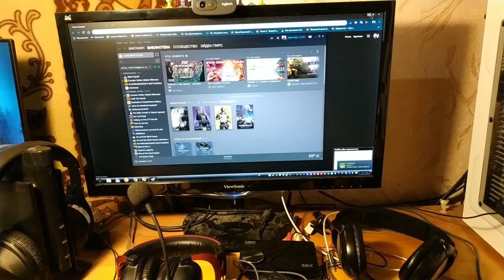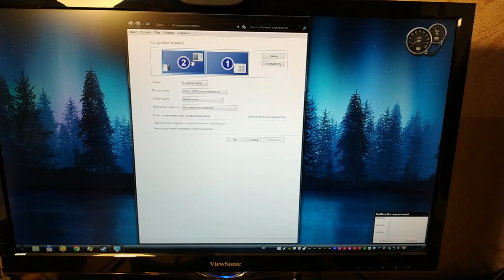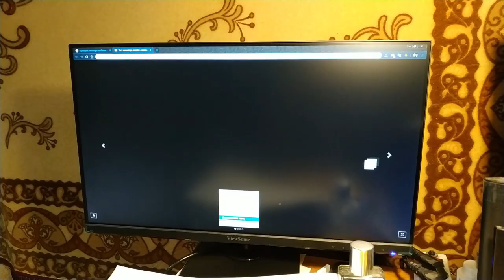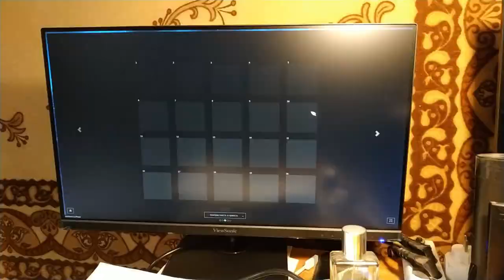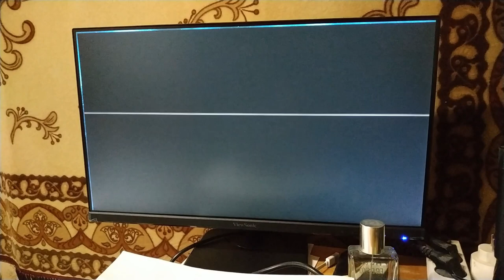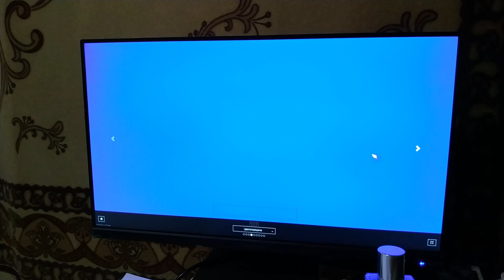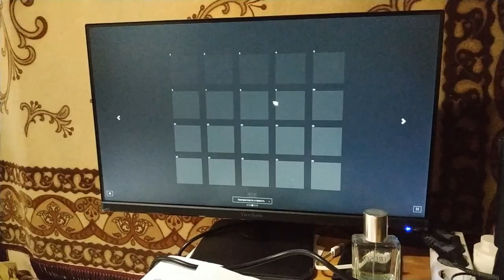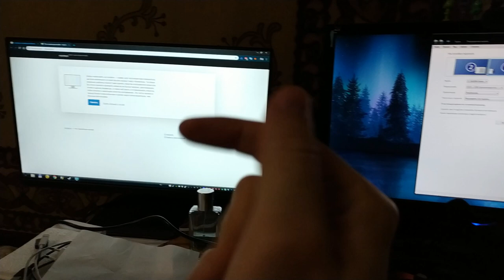Монитор ViewSonic VA2456-mhd - Первое включение, сравнение с ViewSonic VX2452mh, тесты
После распаковки моего нового монитора , я решил включить и проверить его на битые пиксели и засветы. А так же сравнить его с моим старым монитором ViewSonic VX2452mh. В этом видео я этим и занимаюсь :)